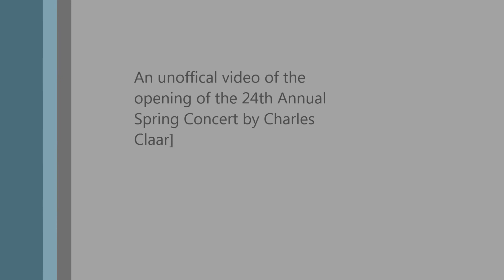The San Diego Concert Band- April 14 2013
An Unoffical Video of the opening of The 24th Annual Spring Concert--Honoring Our Pearl Harbor Survivors.